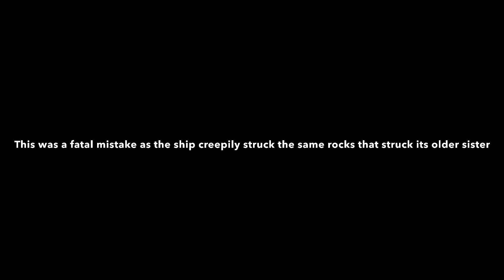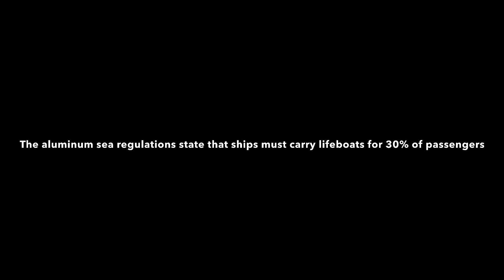R.M.S. Mint sinks to the bottom of the sea!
In this video the R.M.S. Sinks to the bottom of the ocean!